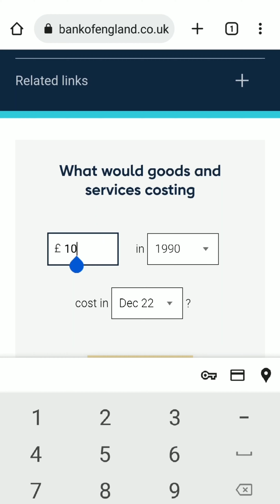SHOCK: MR. DARCY in ORGOGLIO E PREGIUDIZIO di Jane Austen era davvero RICCO?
Cerchi curiosità, consigli e informazioni su Londra e hai una passione per l'Ottocento inglese? Sei nel posto giusto!

Oggi indaghiamo su Mr. Darcy in Orgoglio e Pregiudizio di Jane Austen: era davvero ricco come pensiamo?

I MIEI LIBRI:
Charles Dickens - Una vita in Lettere | VOL 1
Charles Dickens - Una vita in Lettere | VOL 2
Charles Dickens - L'anima degli affari, Lettere e riflessioni sul mestiere di scrivere